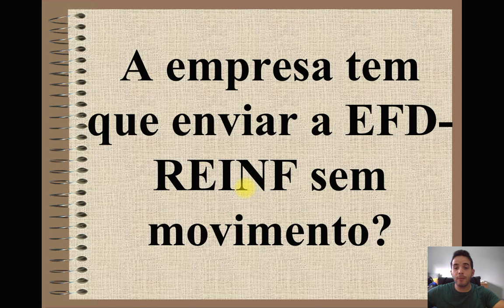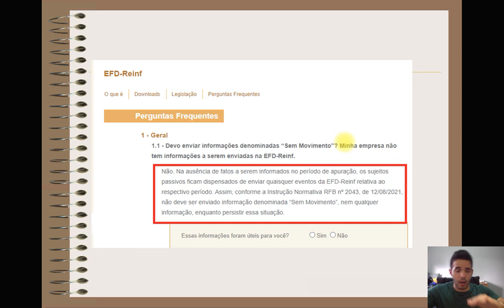Empresa é OBRIGADA a enviar a EFD-REINF Sem Movimento?